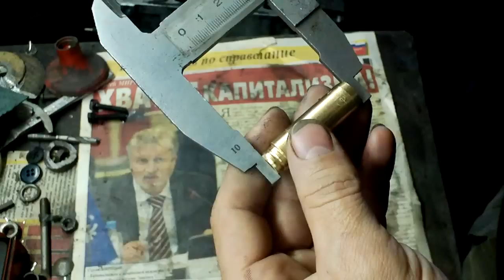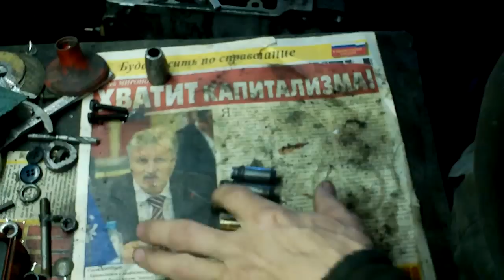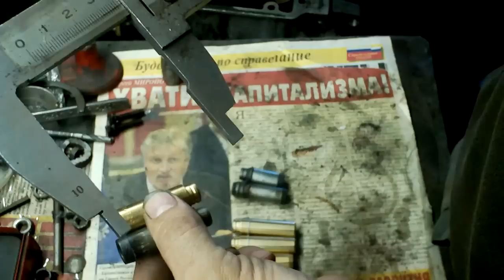Размеры направляющих втулок клапанов М 102 Мерседес и Вазовских .